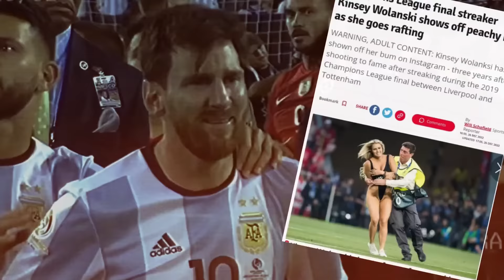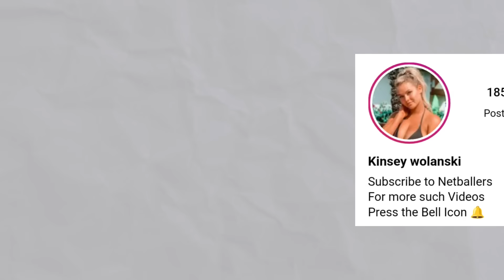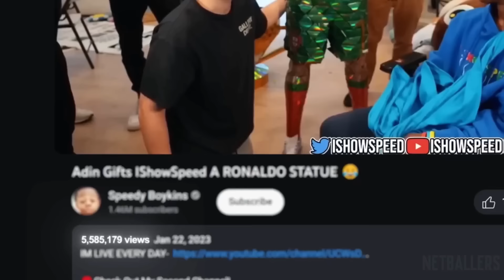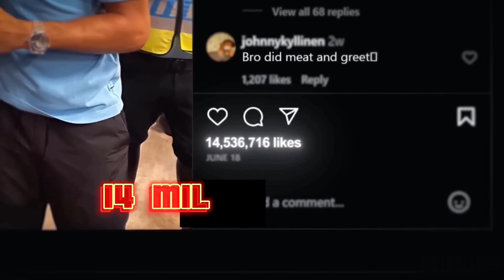10 Times Football Fans Went TOO FAR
Discover 10 wild fan moments that went too far!